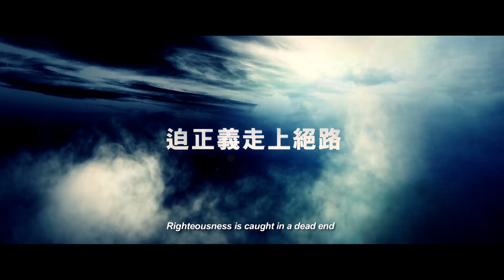Firestorm - Official Trailer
A crew of seasoned criminals, armed with high-powered weapons and led by the notorious Nam, pull off another violent armoured car heist in broad daylight in the middle of Hong Kong. Leaving a merciless trail of carnage in their wake, they repeatedly manage to evade capture, bringing down shame and humiliation on the police force.

Hardboiled senior police inspector Lui (Andy Lau) is hot on the trails of Nam and his tight crew - determined to put an end to this madness. With the stakes at their highest, he discovers he will have to cross the line between good and evil in order to find justice.